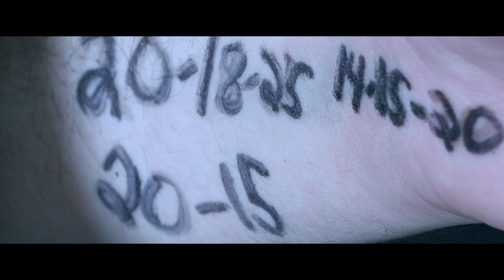Munook - Introverted Revolutionary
Video Production by Patrick Akers

Production Assistance by Roger Fountain, Brittney McCaig, Justin Lawson, and Kevin Cornelius

Acting Performances by Vance Parrish, Daniel Clemmons, Eric Maldonado, Leah Franks, Roger Fountain, Brittney McCaig, Morgan Morris, Cody Hopper, and Hunter Marks